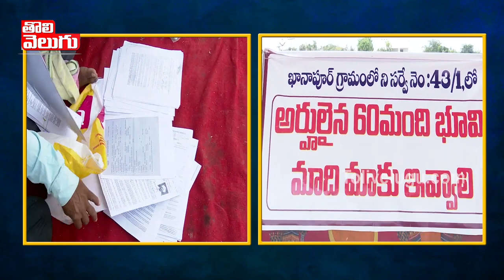ఎమ్మెల్యే మంచిరెడ్డి దౌర్జన్యం గుండాలను పెట్టి బెదిరిస్తావా ? | Public On TRS MLA | Tolivelugu TV